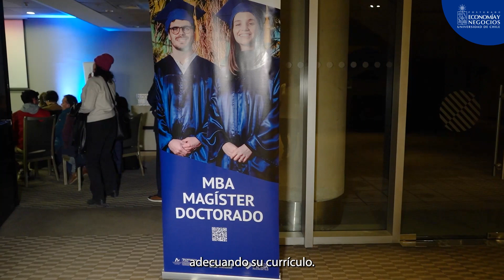Clase abierta "El futuro del Marketing: el Impacto de la Inteligencia Artificial"